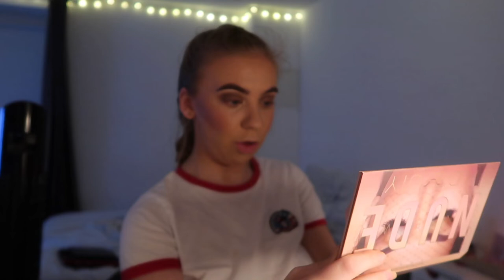GET READY WITH ME | emmarosehamilton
hey queeeeeeeens, just a little catch up and get ready with me hehe as I get ready for a few drinks out!xxx If you have enjoyed please subscribe to my channel! xxx

DEPOP: emmarose64